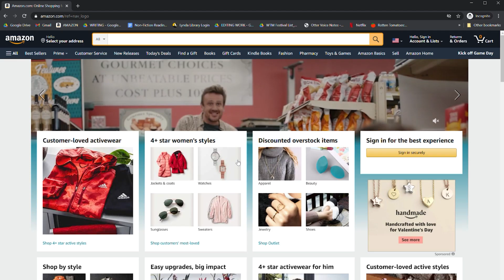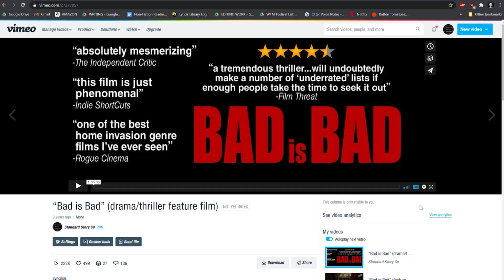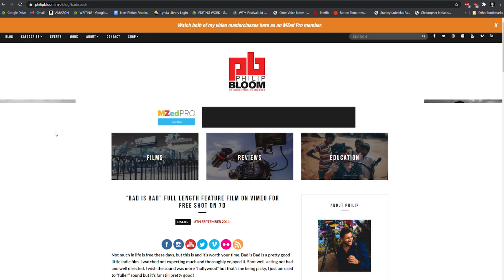How I made a successful no-budget feature film.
I made a feature-length thriller for $6k that got over 7M views and earned back it's budget many times over. Here's my best advice for how to shoot a no-budget film yourself, and find an audience for it!

📬 Make stronger films in a few minutes every week (my free newsletter)

📹 My current filmmaking gear:
Main Camera
Main Lens

About me:
I've been making short films for 20 years, starting at age 11. I directed my first feature film, Bad is Bad, in 2010. Made for only $6,000, the film went on to reach over 7 million views and garner critical acclaim. More recently, my short film, Will "The Machine", screened and won awards at film festivals around the world. Released online in 2019, it reached over 1 million views in just a month. I also work as a video editor, cutting ads for clients such as Apple, Netflix, and Beats by Dre.